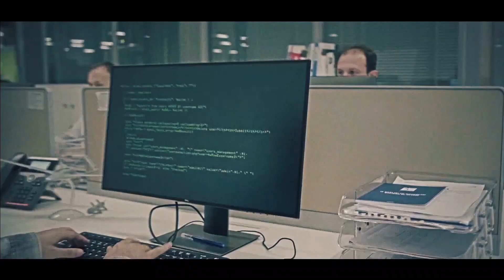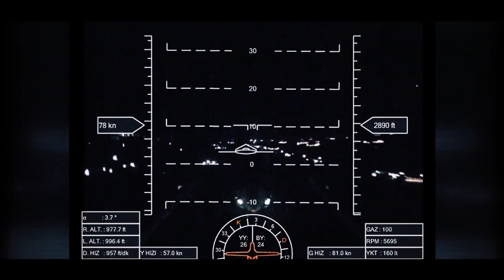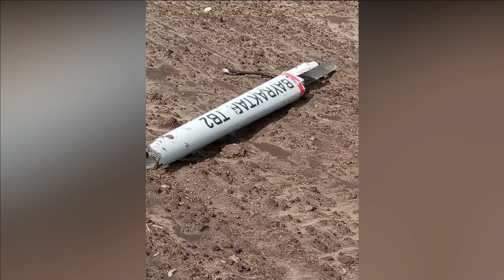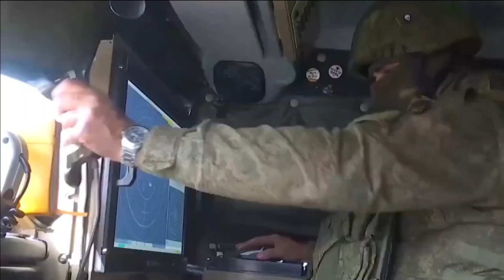Bayraktar TB2: Once a star, now a shooting star | Almost out of action!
Bayraktar TB2

From the war between Armenia & Azerbaijan to the on on-going Russia-Ukraine war, The Bayraktar TB2 tactical UAV has been quite in news. Currently, 257 Bayraktar platforms are in service with Turkey, Qatar, Ukraine and Azerbaijan.

The UAV has been developed by Turkish firm Baykar Technologies. Bayraktar TB2 is a Medium Altitude Long Endurance (MALE), Tactical Unmanned Aerial Vehicle capable of conducting Intelligence, Surveillance and Reconnaissance (ISR) and armed attack missions.

The UAV has Operational Altitude of 18,000 Feet & max altitude of 25,000 Feet with endurance of Max 27 Hours. It features Fully Automatic Flight Control and 3 Redundant Autopilot System (Triple Redundant), Fully Automatic Landing and Take-off Feature Without Dependence on Ground Systems, Navigation with Internal Sensor Fusion Without Dependency on GPS.

Bayraktar TB2 holds the record in the Turkish aviation history for endurance (with 27 hours 3 minutes) and for altitude (with 25,030 feet). It has speed between 70 knot – 120 knot.

The UAV has payload capacity of 150 kg and carry 4 Laser Guided Smart Ammunition. It can also carry ISR payloads such as Switchable EO/IR/LD or Multi-Purpose AESA Radar.

Bayraktar TB2 in Russia Ukraine war

The Bayraktar TB2 has also been extensively used during the Russia Ukraine war and become a symbol of Ukrainian resistance against Russia. Ukrainian Defence Minister Oleksii Reznikov revealed in late June that Ukraine has received 50 UAVs from Baykar since Russia’s February 24 invasion. Turkish-made Bayraktar TB2 drone was even seen during a rehearsal of a military parade for Independence Day in Ukraine in August 2021.

In early days of Russia Ukraine war, The Ukrainian military officer Valery Zaluzhny has also said that two TB2s neutralized $26.5 million in Russian military assets in just three days.

By late June 2022, Ukraine had lost a lot of TB-2 UAVs, evident by the scores of photos and videos published by pro-Russian and Russian government accounts on social media. The initial tactical success of the UAV soon started to fall apart in the contested air space.

Once a celebrated UAV, has completely been out action. What has changed?

On 10th April 2023, the Russian media outlet TASS has reported that more than 100 Bayraktar-TB2 drones, supplied to Ukraine, have been destroyed during the special operation.

After Russia effectively deployed its electronic warfare and layered air defense systems the TB2 drones started to lose its effectiveness in the theater of operations. The electronic warfare developed by Russia has capabilities to disable and jam most GPS signals and highly encrypted radio frequencies which is required for the operation of UAVs.

Russia has deployed various early warning radars which is used to determine the UAVs location. Their transmission is interfered with and jammed using electronic warfare weapons. Moscow also deployed variety of hard kill measures such as machine guns and air defense systems, like the Tor & Pantsir missile system, to shoot down UAVs. Russian Pantsir is reported to be one of the reasons of reluctance of US defense officials to send the costly MQ-1C Gray Eagle drones to Ukraine.